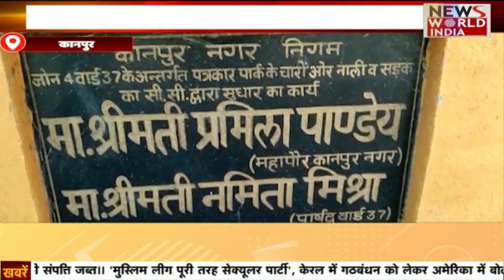UP News | News Bulletin | Latest News | Hindi News Bulletin